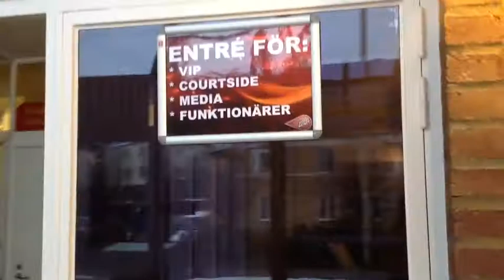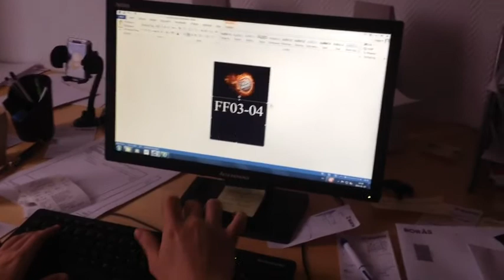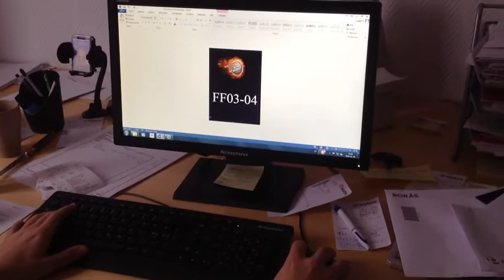APL Borås Basket